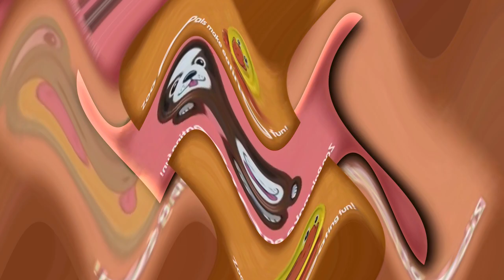The Doctor Oz Show